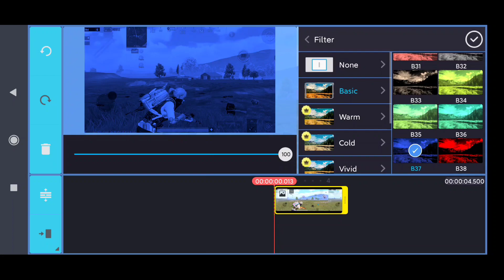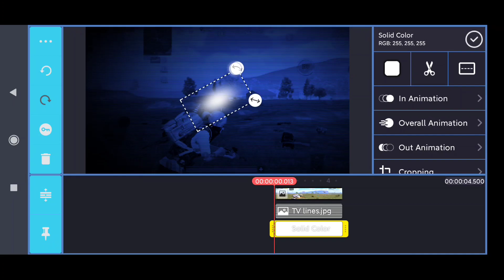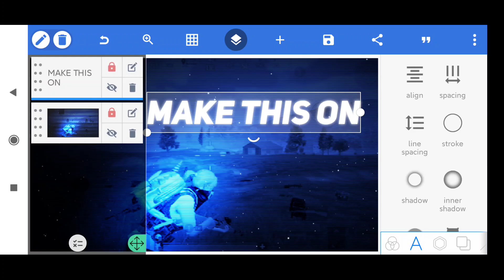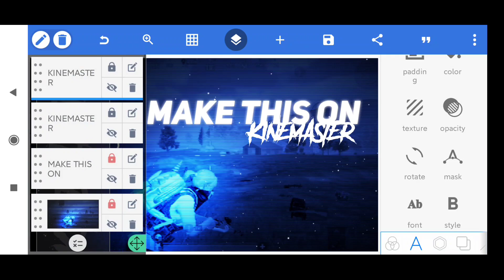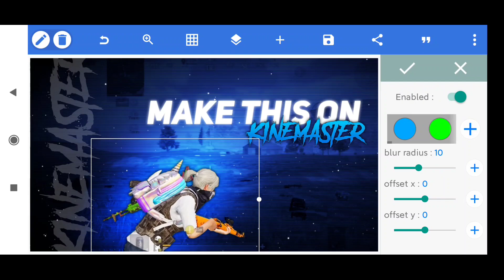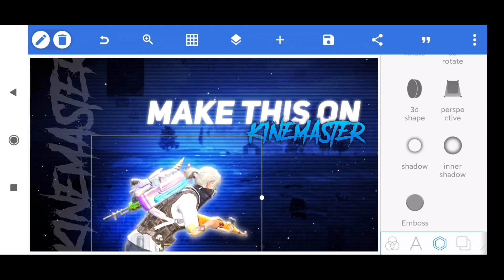MAKE THIS AWESOME BGMI MONTAGE THUMBNAIL ON KINEMASTER IN 5 MINUTES // THUMBNAIL WITHOUT PSCC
Device name : Redmi note 7 pro (4gb + 64gb)

App used for editing :  kinemaster

Thumbnail: kinemaster + Pixellab

 intense squad gameplay,intense squad fight pubg,
Make thumbnail in kinemaster
Make thumbnail in kinemaster+pixellab
Make thumbnail in kinemaster in 5 minutes
How To Make Thumbnail Like IXRGAMING
Make Thumbnail Like IXRGAMING
How to create youtube video thumbnail in Mobile,
How to create professional youtube thumbnail in mobile,
Make Youtube Thumbnail in Pixellab,
How to create youtube thumbnail in Android,
Youtube Thumbnail tutorial in hindi,
Youtube Thumbnail tutorial in Picsart,
how to crate youtube video thumbnail,
How to make thumbnail like SoloRush from the help of Picsart,
Makes thumbnail in PixalLab,
Easy way to make thumbnail,
Professional thumbnail in just few minutes,
Thumbnail like SoloRush in just 5minutes,
How to make thumbnail like MADMAX,
How to make thumbnail like MADMAX in PS CC,
how to make thumbnail like MADMAX from the help of Picsart,
Thumbnail like MADMAX in just 5 minutes,
How to make thumbnail better than solo Rush,
How to make thumbnail like SoloRush,
How to make thumbnail better than solo Rush in 5min,
Easy way to make thumbnail like SoloRush
how to play pubg t1 scrims
how to play pubg competitive
how to play pubg t2 scrims
how to play pubg t3 scrims